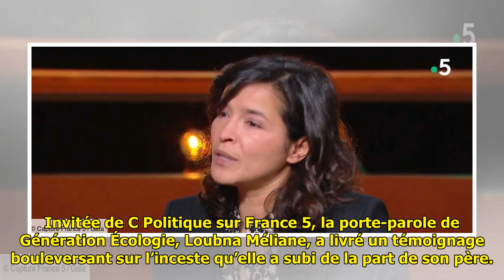VIDÉO – Inceste : le témoignage puissant de Loubna Méliane porte-parole d’Europe Écologie Les Verts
Invitée de C Politique sur Fra...